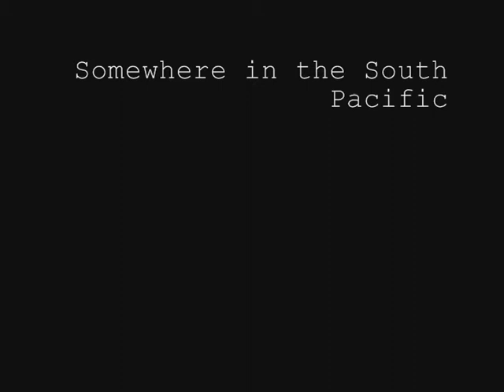Sailing the South Pacific with Bubbles - Part 2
A tribute to Captain Alex Rust! Here is a pirate montage of sailing the South Pacific aboard Bubbles.

There is a full length documentary of this trip and the wild life of the captain, also on YouTube, called "Chasing Bubbles" (link below).